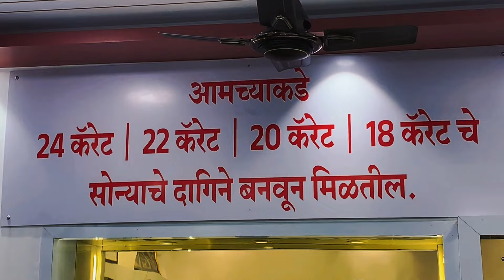घरफोडी मोटरसायकल चोरांच्या मुसक्या आवळुन 6 गुन्हे उघडकीस, 5 मोटरसायकल हस्तगत..!